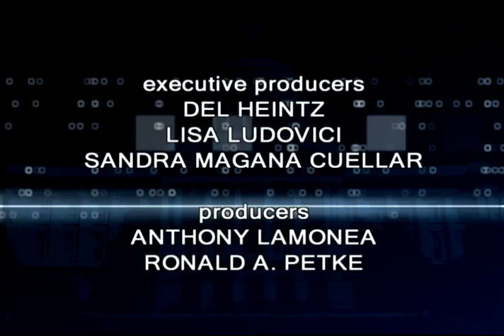California Edition Interview with CA BOE Vice Chair George Runner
California Edition Host Brad Pomerance interviews CA BOE Vice Chair George Runner about tax freedom day and tax reform. Editor John Gean.
Guest: George Runner
Title: Vice Chair, CA Board of Equalization (R)